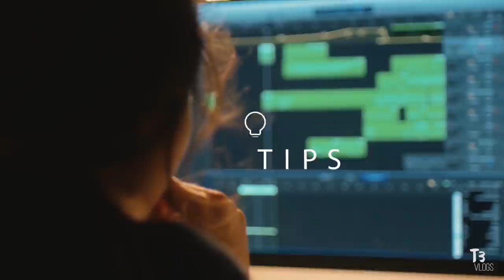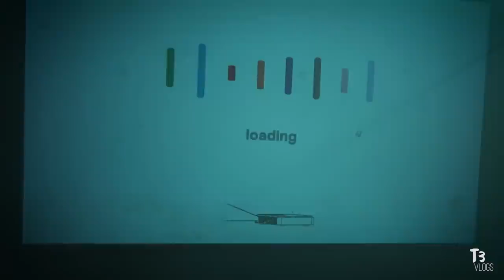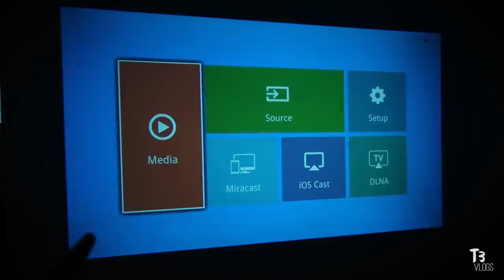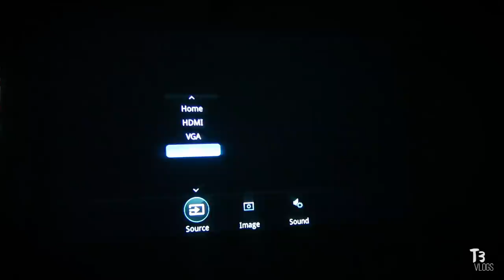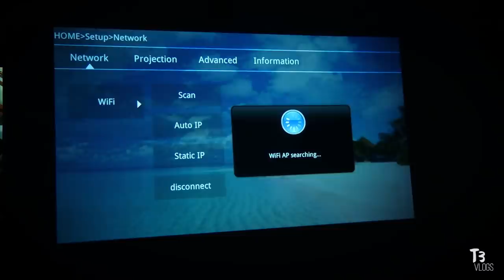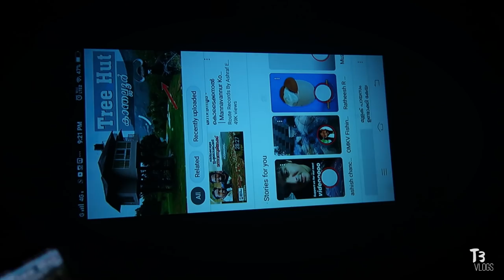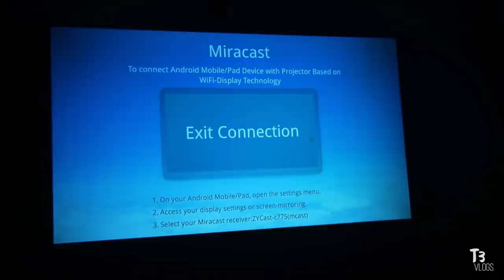BEST HOME PROJECTOR | BYINTEK | VLOG #38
Byintek is one of the best projector manufacturing company around the market.

Byintek K9 Projector

Byintek P10 Projector

Byintek P9 Projector

Give away ended on 18th-Oct- 2019

Price should be claimed with in 2 days(till midnight of the second
  day) from the date of announcement, otherwise price will go to
  the next winner